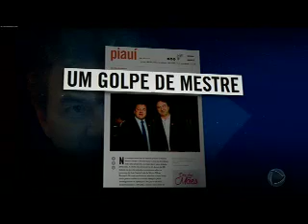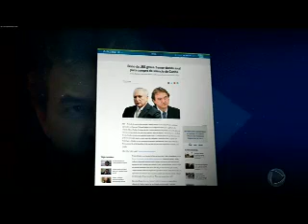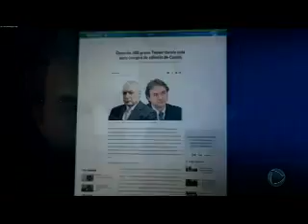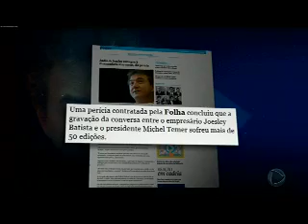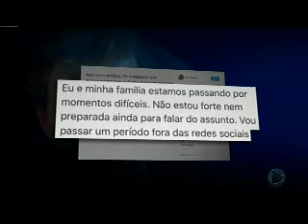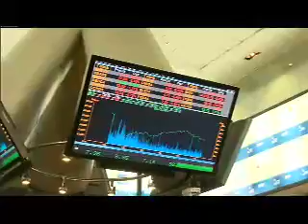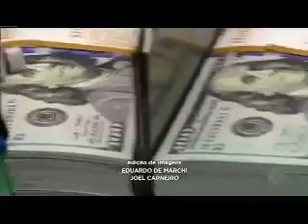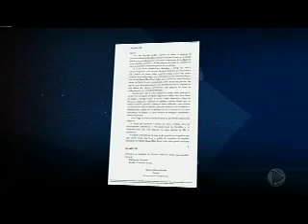DOMINGO ESPETACULAR : REPORTAGEM DA SEMANA 21/05/17